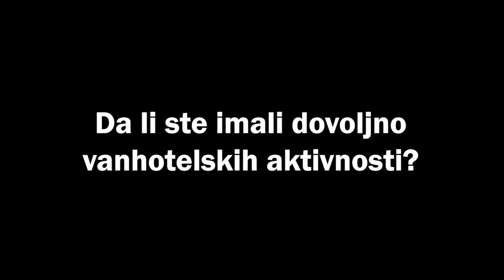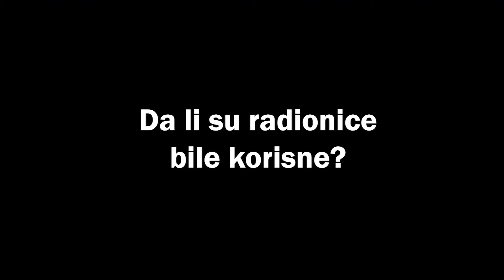SUPERBILJKE ZA RASPOLOŽENJE - PRIRODNI APAURINI I BENSEDINI! Dr Mihajlović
🍀 INSTITUT ZA BIOMEDICINU

👨‍⚕️ Pregled i konsultacije možete obaviti u Institutu za biomedicinu na adresi: Bulevar cara Dušana br. 4 u Banjaluci.